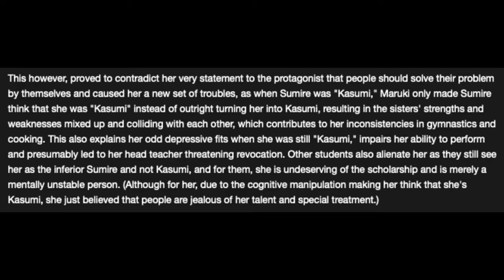Critical Trash (Persona 5 Royal Analysis Part 1)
The Beginning of a critical take on Persona 5 Royal.